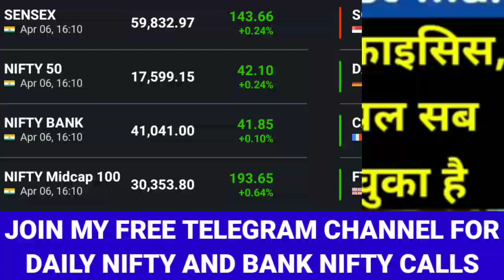Sanjiv Bhasin latest view on market today, Sanji Bhasin Top Picks today, stock market news today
निफ्टी में 1000 पोइंट का उछाल आना तय। Sushil kediya today, Sushil Kediya top picks

बजट के बाद बाजार में भारी गिरावट के पिछे असली वजह। कल भी बाजार में तबाही। Stock Market News todayोोै